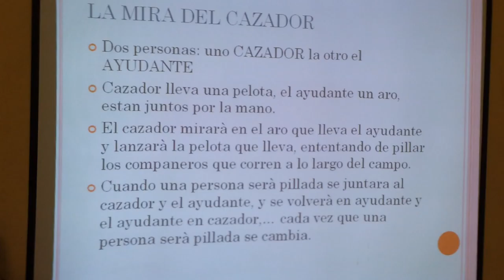20140528 094238 Juegos Motores